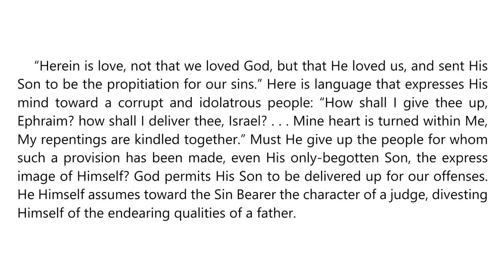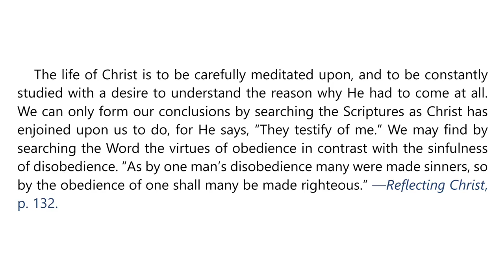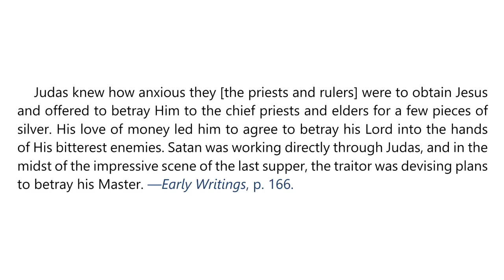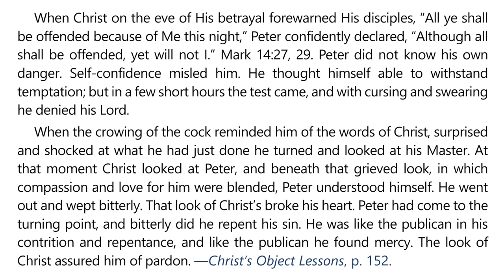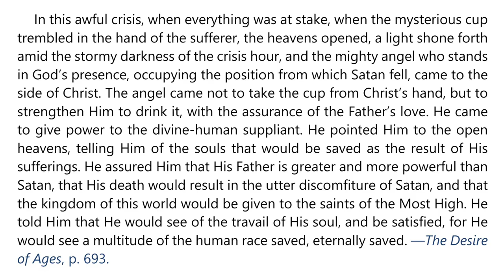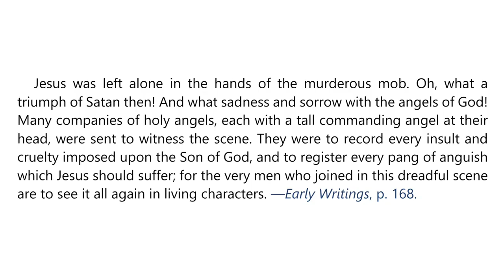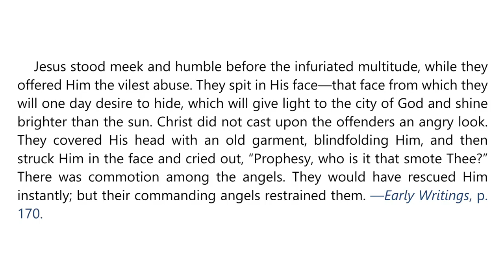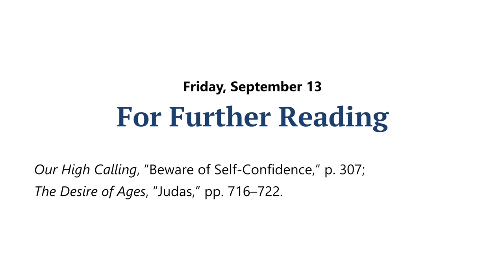2024 Q3 Lesson 11 – EGW Notes – Taken and Tried – Audio by Carla Morris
00:00 | Sabbath Afternoon, September 7
03:37 | Sunday, September 8
06:59 | Monday, September 9
10:29 | Tuesday, September 10
13:59 | Wednesday, September 11
16:56 | Thursday, September 12
21:12 | Friday, September 13